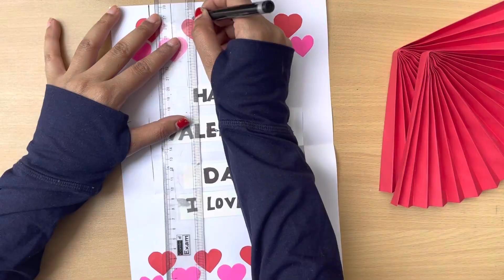Valentines day card | How to make card for Valentines day